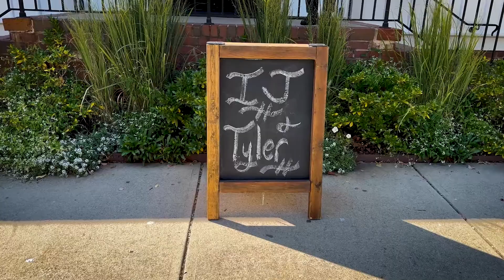The Weddings of IJ and Tyler (highlights)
Congratulations to IJ and Tyler, who held two wedding ceremonies to celebrate their multicultural relationship: a Nigerian style wedding and a Western style wedding.